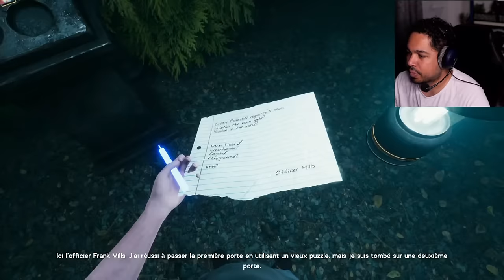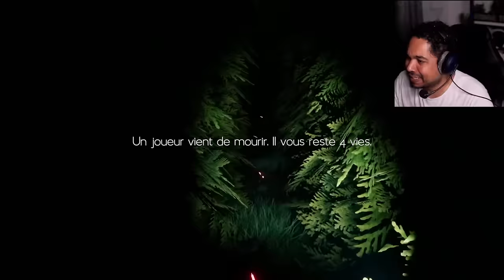Le PIRE labyrinthe au monde est remplie d’HORREUR… ne vous perdez pas !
Gameplay français de Labyrinthine avec @karovipervod @petitbiscuit_ et @angelvayuu un jeu d'horreur dans lequel vous êtes prisonnier du Labyrinthe de l'HORREUR.